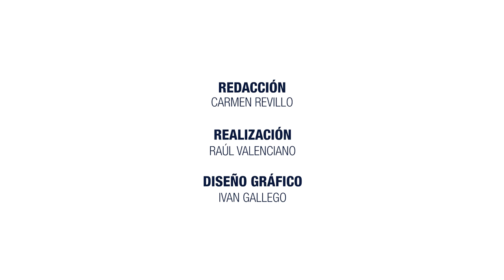Mónica Bragado - Mujeres ingenieras: el factor insustituible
Mónica Bragado es ingeniera Industrial por la UPV.

Con motivo de la celebración en la UPV de la mesa redonda "Mujeres ingenieras: el factor insustituible", cuatro mujeres hablan de su carrera universitaria y profesional.